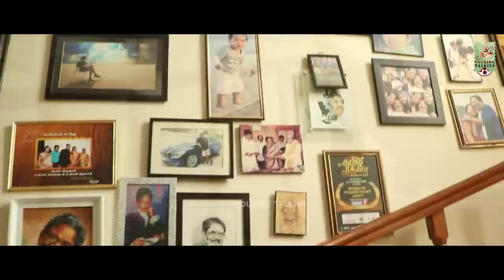எஸ். பி. பாலசுப்ரமணியம் தான் 16 வயதினிலே படத்தின் முதல் தயாரிப்பாளர்-Bharathiraja | Part - 2 | CWC